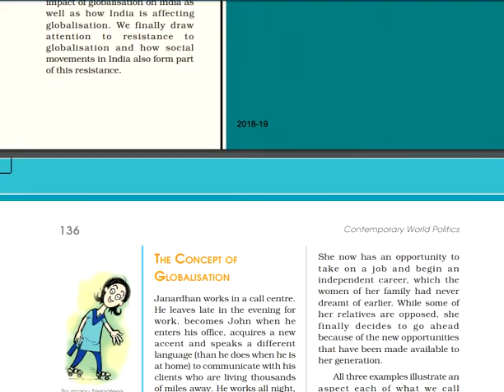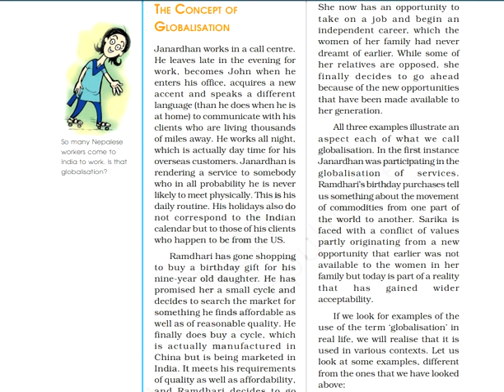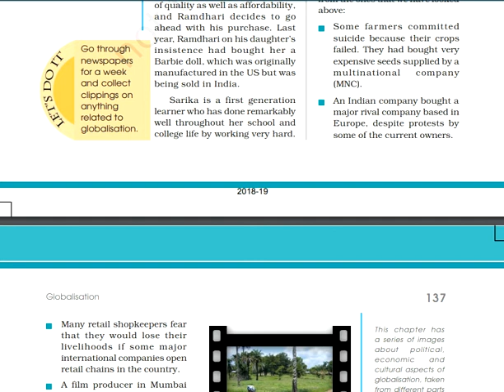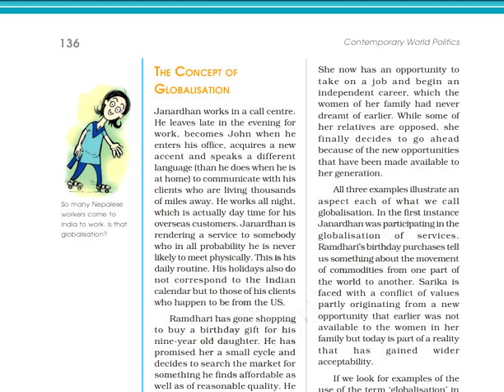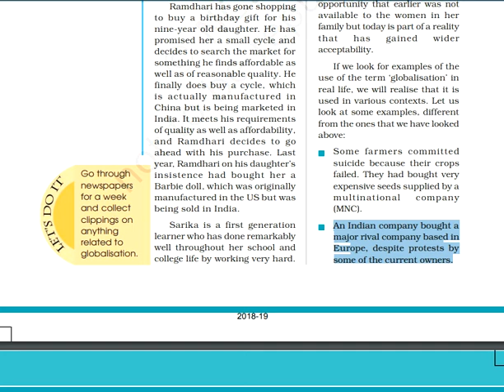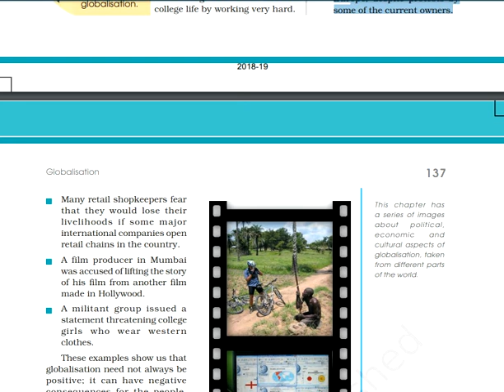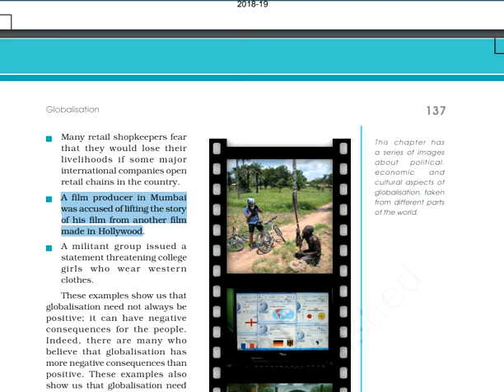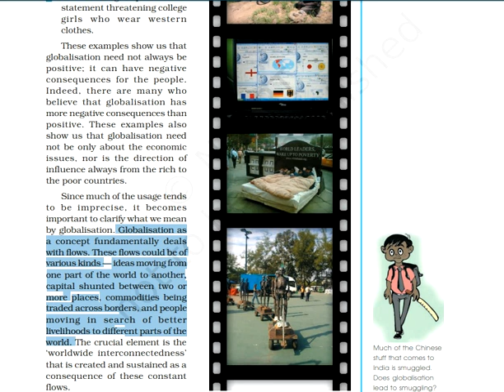Globalisation Part I